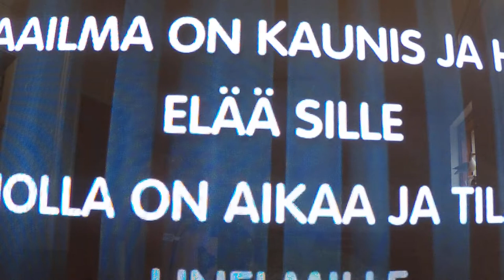Timppa Maailma on kaunis 😎🎤🎤